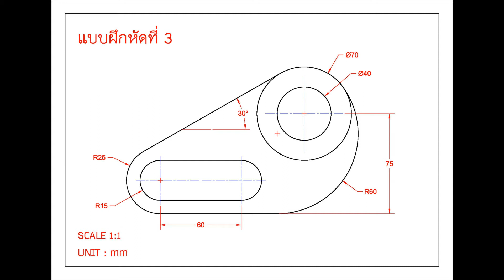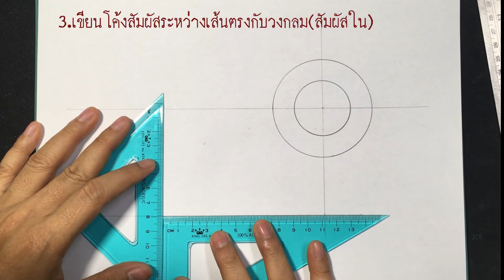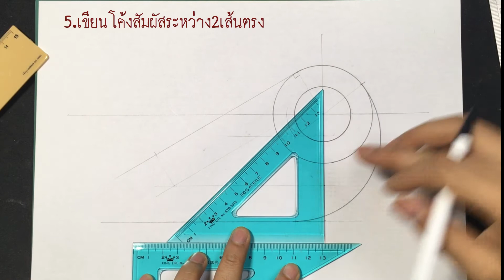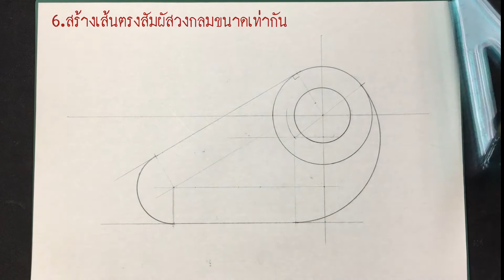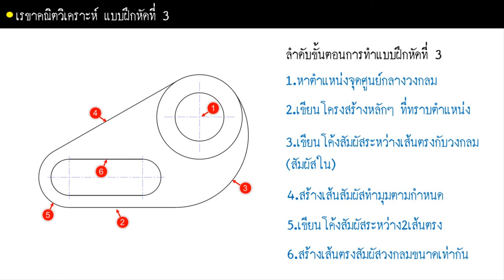Engineering Drawing I_Chapter 2_ตอน39_แบบฝึกหัดเรขาคณิตประยุกต์3_speedx3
พื้นฐานการเขียนแบบวิศวกรรม
เรื่อง การเขียนรูปทรงเรขาคณิต
แบบฝึกหัดเรขาคณิตประยุกต์